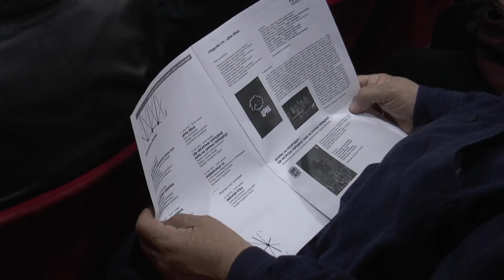Predstava pirotskog teatra na 58. Festivalu „Joakim Vujić“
Komadom Narodnog pozorišta Pirot „Sve nesrećne porodice liče na srećne porodice“ nastavljen je 58. Festival „Joakim Vujić“ u Kragujevcu.